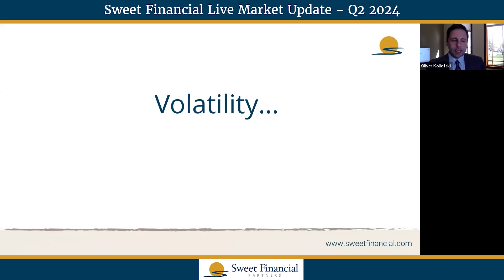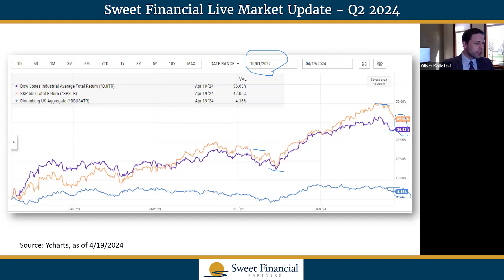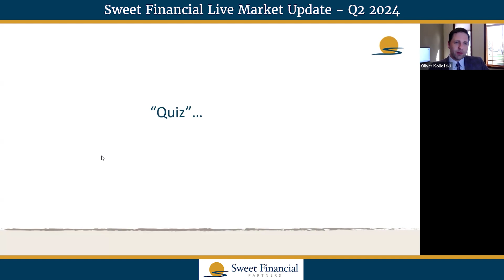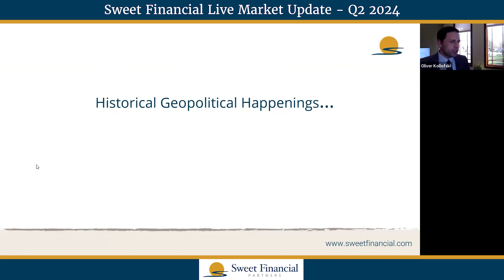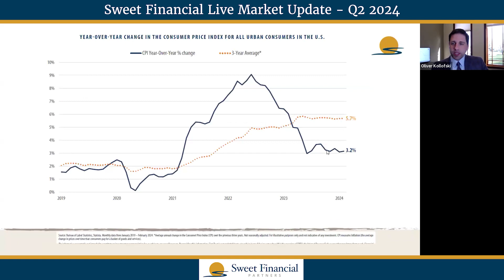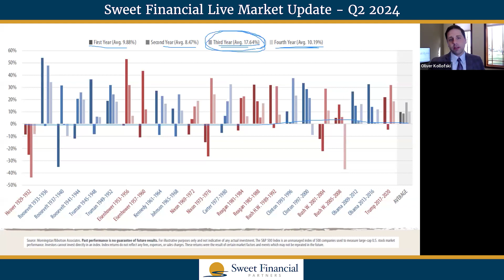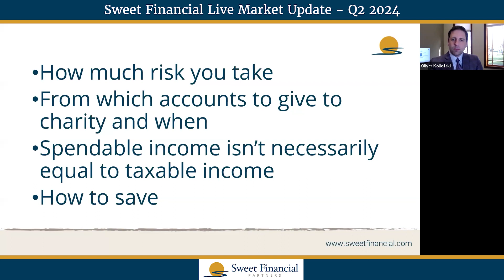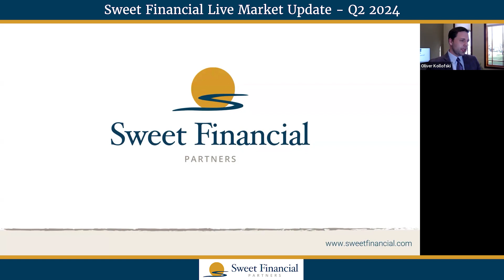Q2 2024 Market Update with Oliver Kollofski | Sweet Financial Partners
Sweet Financial Partners ~1300 South Prairie Avenue Fairmont, MN 56031 ~ 202 Grant Street, Jackson, MN 56143

The opinions expressed in this video are for general informational purposes only and are not intended to provide specific advice or recommendations for any individual or on any specific security. It is only intended to provide education about the financial industry. To determine which investments may be appropriate for you, consult your financial advisor prior to investing. Any past performance discussed during this program is no guarantee of future results. Any indices referenced for comparison are unmanaged and cannot be invested into directly. As always please remember investing involves risk and possible loss of principal capital; please seek advice from a licensed professional.

Sweet Financial Partners is a registered investment adviser. Advisory services are only offered to clients or prospective clients where Sweet Financial Partners and its representatives are properly licensed or exempt from licensure. No advice may be rendered by Sweet Financial Partners unless a client service agreement is in place.

This video does not make any warranties or representations, express or implied, about the information provided on or accessed through Sweet Financial Partners’ Channel, ("the Channel"). In particular it does not warrant or represent that the information is accurate, up-to-date, comprehensive, verified or complete. Our Channel does not accept liability for any error, omission, or delay in the information or for any reliance placed by any person on the information. Our Channel shall not be liable for any claims or losses of any nature, arising indirectly or directly from use of the information on or accessed through the Channel. You acknowledge that the information is not provided as the basis of any professional advice or for transactional use. Sweet Financial Partners shall not be responsible or liable for any investment decisions or trading or any other actions taken by you or by third parties based on information contained in this Channel without an advisory agreement in place.